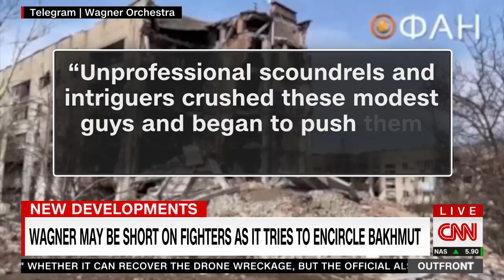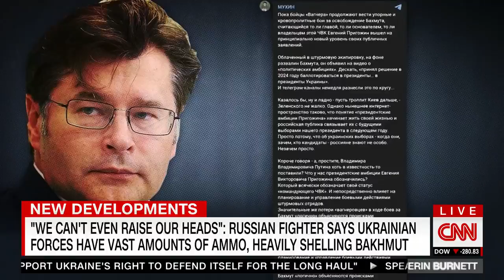Russian elite piles on Putin ally leading Russian mercenary group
Yevgeny Prigozhin, leader of the private Russian army Wagner Group, is lashing out at the Russian Defense Ministry while some in the Russian elite are levying heavy criticism on the one-time Putin ally. CNN's Melissa Bell reports.